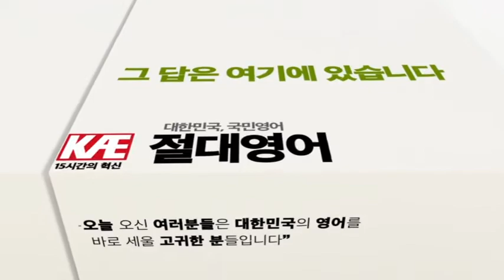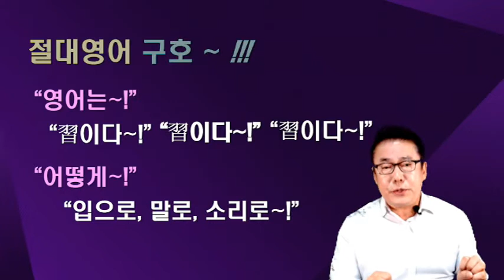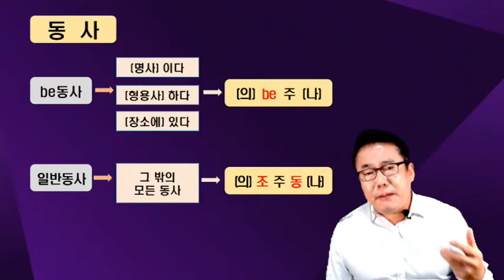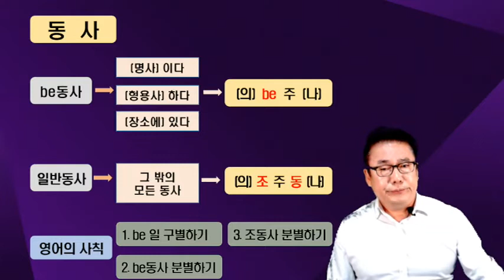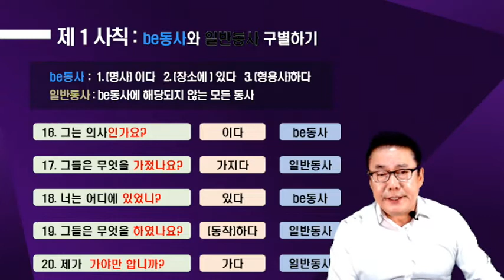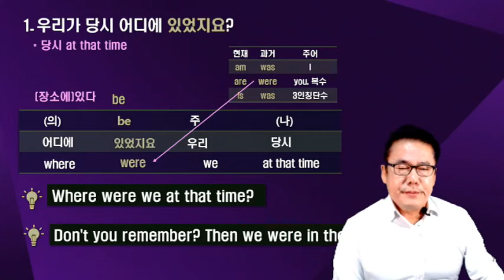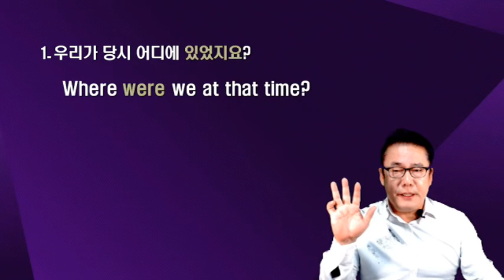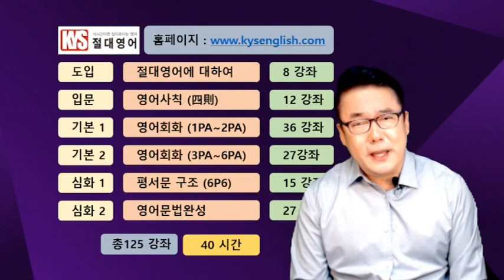데일리 절대영어 (7일) / Daily Absolute English (7-Day)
수 십 년을 학습해도 대부분 한국인이 영어로 말을 것의 못한다.  매일 김양섭 박사와 함께하는 「절대영어」 로 영어로 말하는 자유인이 된다.

「절대영어」 는  15시간 ~30시간이면 영어 문법의 골격을 확실하게 익히면서, 내신 점수와 토익 점수의 급격한 향상은 물론이고 영어를 포기한 누구도 영어로 말하는 능력자가 된다.